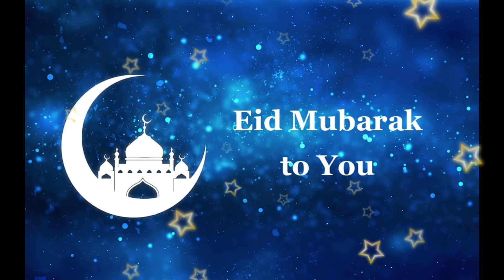Eid ki Raat 2021 | Eid Mubarak whatsapp status | Chand Raat Mubarak status | Happy Eid-ul Fitr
NOTE : The pictures & music used in this video are belongs to the respected owners. I am not the owner of any of the images and background music, and thumbnail image used for edits only.